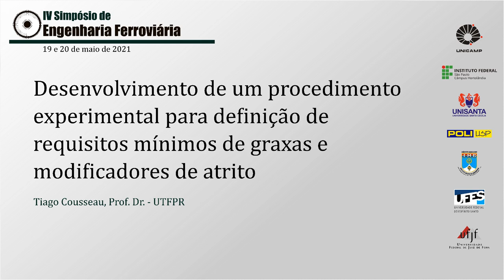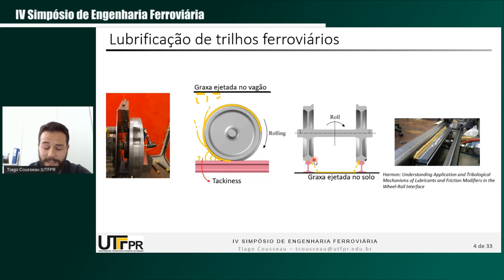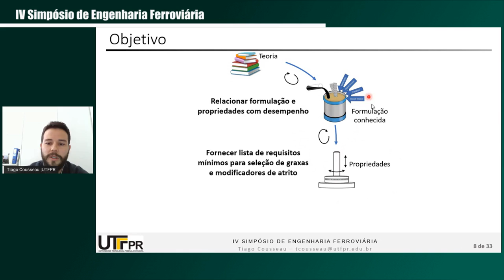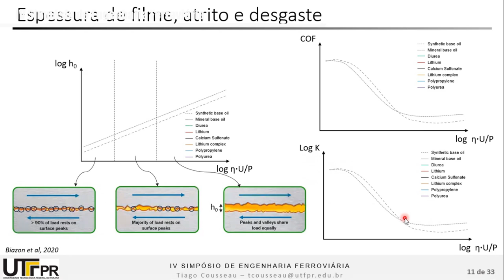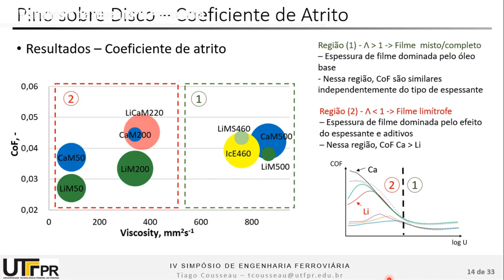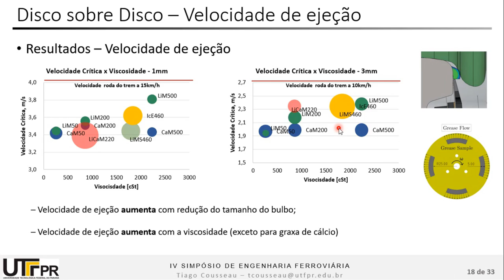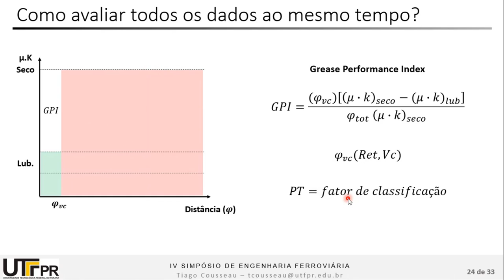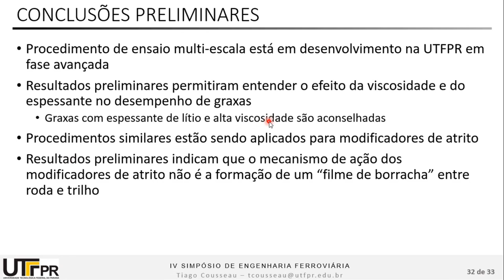Determinação experimental de requisitos de graxas e modificadores de atrito | IV SEF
Apresentação do Prof. Dr. Tiago Cousseau (UTFPR) sobre o desenvolvimento de um método experimental para determinação de requisitos mínimos de desempenho de graxas e modificadores de atrito para aplicação em trilhos ferroviários.

O professor Cousseau faz parte do corpo docente da Universidade Tecnológica Federal do Paraná (UTFPR), onde desenvolve pesquisas no Laboratório de Superfícies e Contato (LASC).

Mais informações sobre o LASC, publicações e projetos podem ser encontradas

Data da gravação: 19 de maio de 2021

Créditos:
música de abertura - Bachianas Brasileiras nº 2, movimento 4, executada pela OSESP